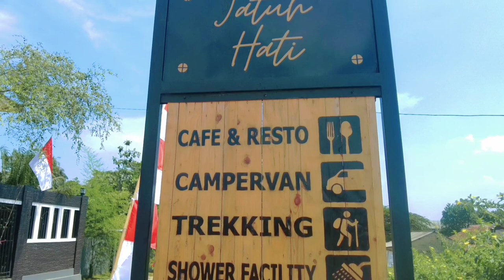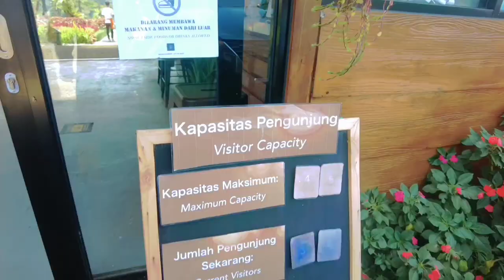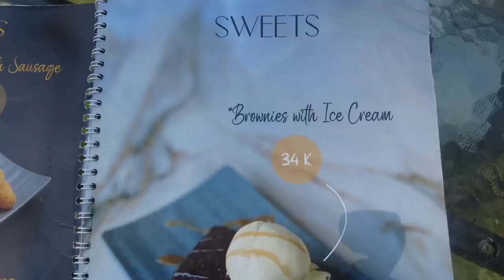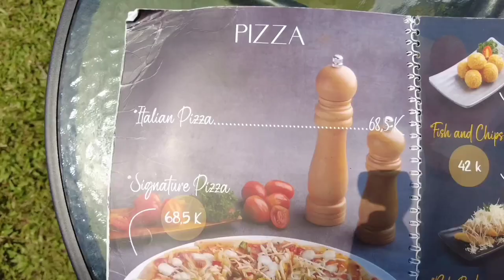Cafe Jatuh Hati Sentul / Restoran Sentul Terbaru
Hallo semua
kali ini babeh all family ingin rekomendasikan lagi cafe baru di sentul yg bernama cafe jatuh hati. cafe ini katanya sih bisa bikin jatuh hati bagi yg mengunjunginya.
selain menunya enak2 dan suasananya yg asyik, cafe outdoot ini juga berada di bawah pohon2 rindang yg dikelilingi pegunungan.. habis makan kita juga  bisa main2 di sawahnya, serta ada paket utk ke sungainya juga.
waktu terbaik mengunjungi cafe ini adalah sore hari dan saat cuaca cerah ya...

seperti apa cafenya dan apa aja menu2 nya? tonton review selengkapnya di channel babeh all family ya.